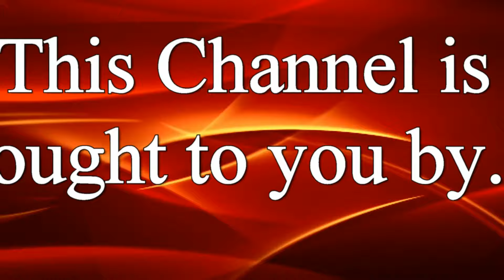YOUNG GIRL MODEL IN HOLI PHOTO SHOOT poses for holi holi poses for girls#photography#viral/EP=71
YOUNG GIRL MODEL IN HOLI KA PHOTOSHOOT
AT HOLI FESTIVAL 2024 MODEL PHOTOSHOOT
JUST MARRIED WOMAN PHOTOSHOOT POSING
HOW TO POSE AS A MODEL FOR PHOTOSHOOT
HOW TO TAKE DEEP CLOSE DUET MODEL PHOTOSHOOT
EXCLUSIVE DUAL MODEL PHOTOSHOOT
MODEL GIRL PHOTOSHOOT AT OPEN GARDEN PLACE
INDIAN GIRL MODEL BODY PAINTING PHOTOSHOOT
PAINTING STYLISH GIRL MODEL PHOTOSHOOT
Beautiful Stylish Girl's Fashion Style
Photoshoot Style
Model Girl's Photoshoot
Photoshoot Video
Model Photoshoot
Photoshoot behind the scenes
Indian Girl Model Photoshoot
Models behind the scenes
Behind the scenes Photography Shoot
Model photography                                                                                          Motivation                                                                                                       Motivational video
Duet Photoshoot Video                                                                                                 Model
Viral Video
Viral Model's Photo Shoot Video
Young Girl Model's Photo Shoot Video
South Indian Girl Model's Photo Shoot                                                                                                             @DEEP EXPOSURE

Hello, my all Friends & Active Viewers ! Hope, everything are right.  On-behalf of my Channel named @DEEP EXPOSURE, I Tapan Kumar Chatterjee, Indian Model & Fashion connected Photographer now here by  presented another one more long Video regarding 'YOUNG GIRL MODEL IN HOLI KA PHOTOSHOOT'. The content are maked to capture her enjoying mood during happy Holi Cultural Festival. its a very casual posing & Styling trying to like as Model for Still & Video Shoot in view of Holi Occasion.
  Pls. give Encourage, Support & Suggestion to me / us units to make strengthful grow-up this Channel. It's my Own Dreamtrick projects.  not Tutorial course / lessons & others. Its a as regular  basis  Creative Projects.
and also one more requesting to my all respected Viewers, Plz. do right comments & suggestions with feels free.

For more details Plz. enquirer at  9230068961 ,

   @DEEP EXPOSURE
In This Video Background Music are used Courtesy by ::

Special Thanks and Grateful To :

 Artist : HANU DIXIT , Track Title : OLD WORLD SAGA ,
 Genre :  Jazz & Blues , Mood :  Dramatic